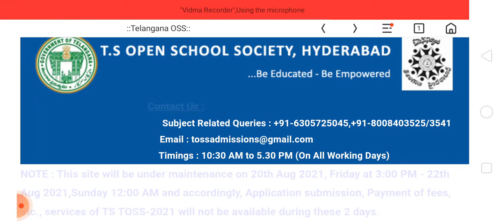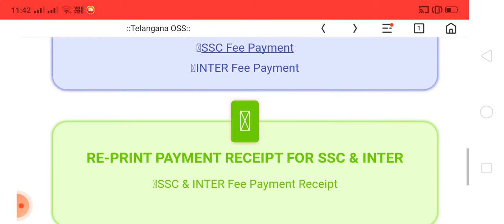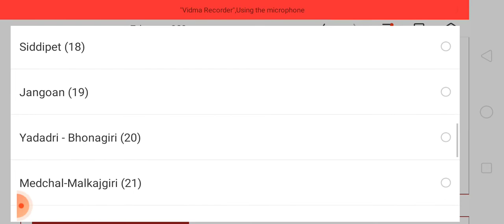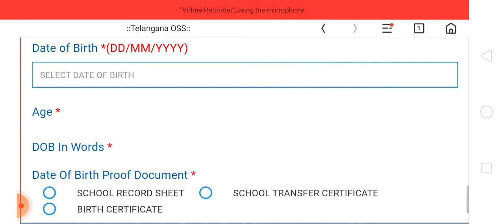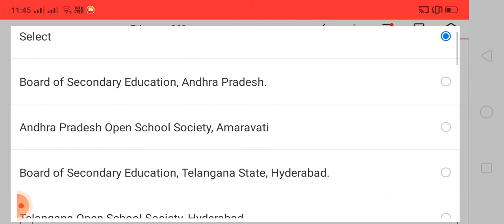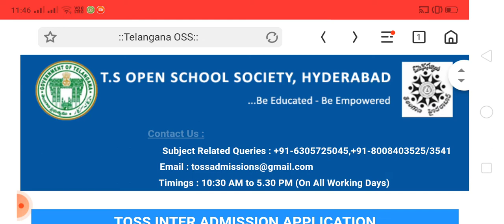toss exam date 2021 telangana/open 10th class exam date 2021/ts open 10th exam fee last date 2021